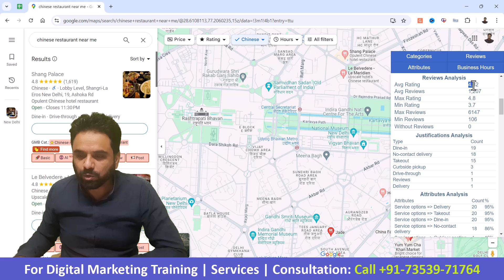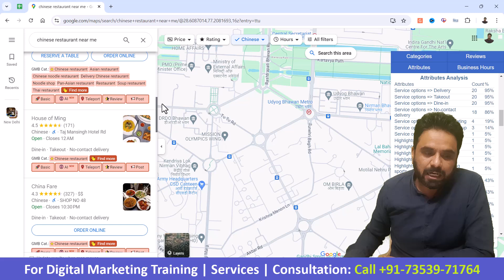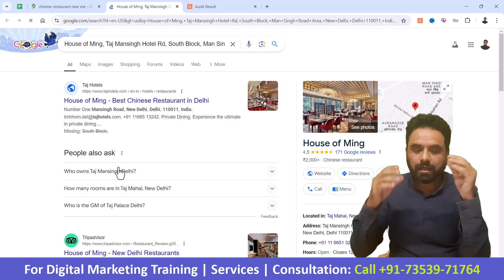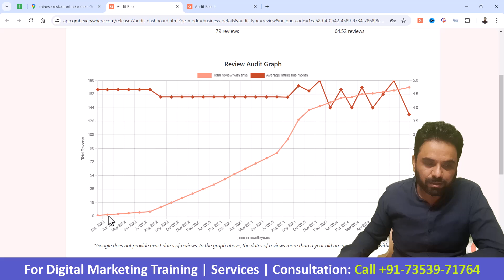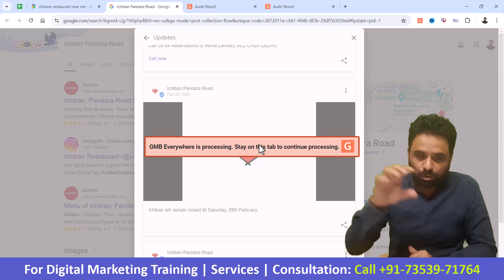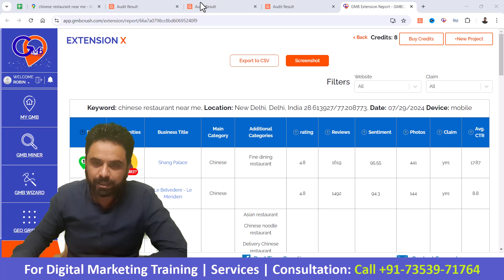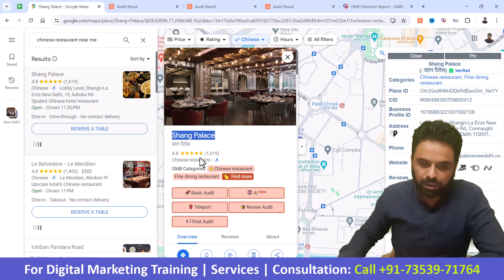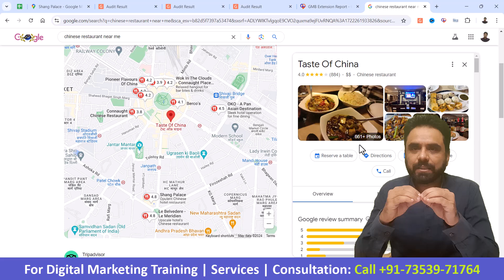Google My Business Competitor Research | Competitor Analysis | Local SEO Course 6 | Robin Mehta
This video will teach you how to perform Google My Business Competitor Research or Google Business Profile Competitor Analysis. For ranking on Google Maps and Google Organic Search Results.

After understanding what is local SEO, the importance of Google Business Profile, how to setup your Google Business Profile or Google My Business profile, understanding how to rank on Google Maps is very important. To Rank on Google Maps, local keywords are a must.

After understanding what is Local SEO, what is the importance of Google Business Profile, setting up Google Business Profile or Google My Business (GMB), and how to find keyword for your business, it is time to perform Competitor Analysis for your Business.
So that, you can get an edge over your competitors for your local, or online business.

For doing competitor research for your business, you need to know from where to start.

This video will also teach you about -

- What is Competitor Research or Competitor Analysis
- How to perform Competitor Research
- What are the methods of doing Google Business Profile Competitor Research
- What are the different Chrome Extensions that help in doing Competitor Research
- How to do Competitor Research Manually

All the secret techniques revealed to perform Competitor Research and rank your business in the local map pack and on the top in Google organic search results.